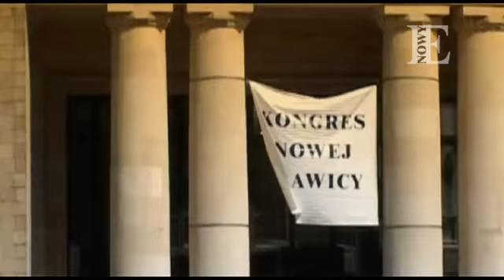Kongres Nowej Prawicy 16.04.2011 Sala Kongresowa Warszawa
Relacja z Kongresu Nowej Prawicy. Wystąpili Janusz Korwin Mikke, Rafał Ziemkiewicz, Krzysztof Rybiński, Romuald Szeremietiew.